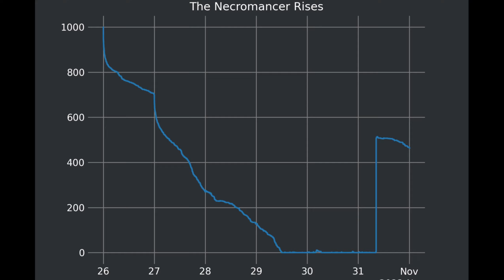Displate Limited Edition | First Look | The Necromancer Rises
Displate Limited Edition
Motif: The Necromancer Rises
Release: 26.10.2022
Quantity: 1500